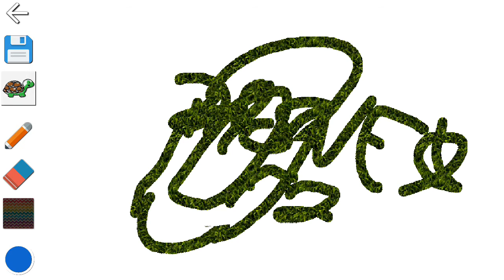disney fast play español en argentina